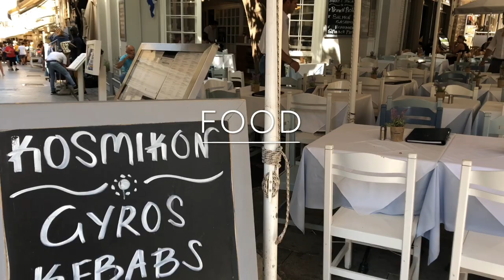Greece 101: What You Need To Know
June 2019
Please ask me questions, leave a nice note or piece of constructive criticism, and don’t be shy to like this video!! (:

Waves by Founder
O.P.E.N. By Hodgy and Alvin Risk
Fol de Rol by Claude Oak
Shine by Alvin Risk
Tiki Horizon by Patrick Warren
Pink Deville by Paul Rothman
Happy Trails by Michael Lockwood
Illuminations by Michael Lockwood
Weekender by Bronze Falcon
Timeline by Ice Choir
Man’s Best Friend by Founder
Becloud by Keith Kenniff